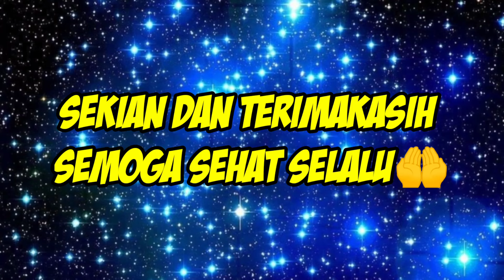NING UMI BERSOLAWAT PERSI JAWA NIH MAS'YA'ALLAH MERDU NYAH😱😍🥰🙏